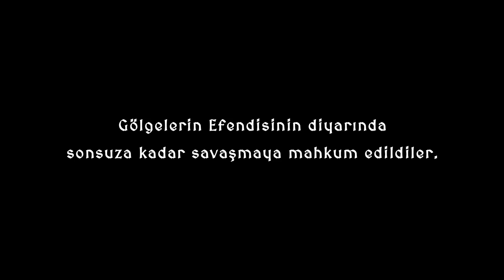İKİZLERİN SAVAŞI EFSANE MONTAJ - Mount&Blade Warband /w Demran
Krallığın düşüşü ile iki kardeşi gölgelerin efendisinin diyarında sonsuza kadar savaşmaya mahkum etti!

Efsane bir monjaj yaptık! Çok eğlendik umuyorum sizlerde eğlenirsiniz!